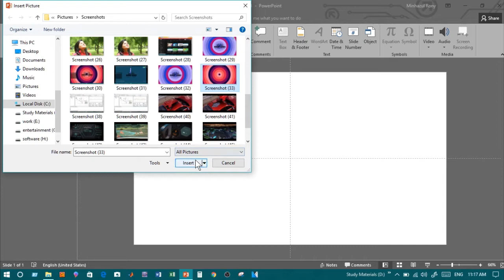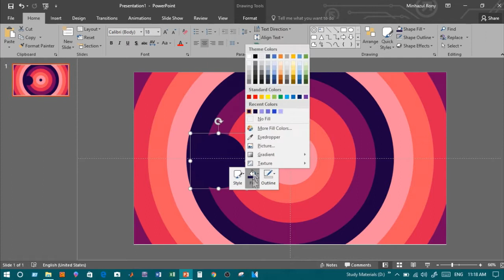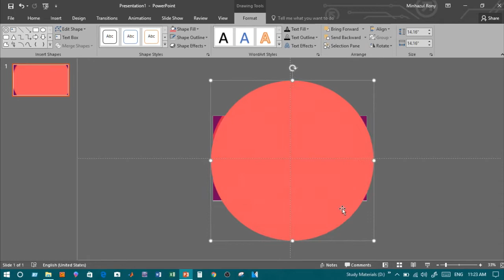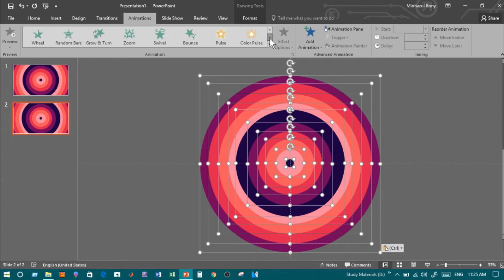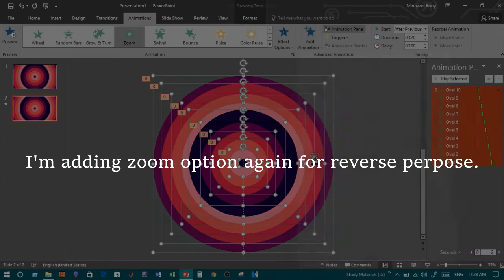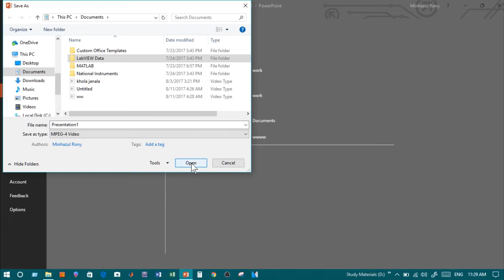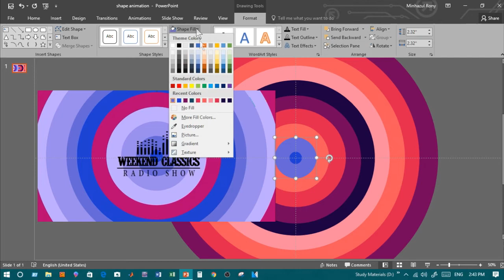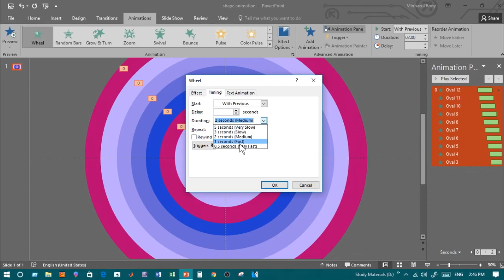How to make stylish video transition effects(Bangla) | PowerPoint Tutorial | TechLog360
Two types of video transition effects tutorial is shown in this video. I use Microsoft PowerPoint 2016 for this purpose. I think this tutorial will be easy and clear to you. Stay watching. Thank You!